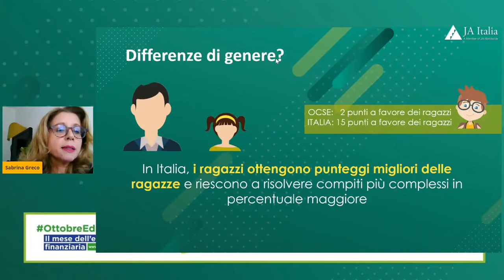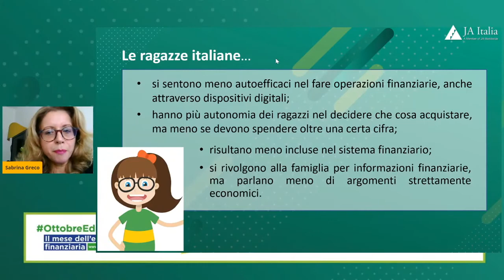Le video pillole di Crescere che impresa! | Sabrina Greco, Invalsi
📉 I risultati dell’indagine OCSE PISA 2018, sulle competenze finanziarie dei quindicenni, confermano la posizione dell’Italia agli ultimi posti per quanto riguarda l’alfabetizzazione finanziaria all’interno dell’area OCSE.

💬 Sabrina Greco, Sociologa e Ricercatrice INVALSI, in questa video pillola presenta gli ultimi dati sull’EducazioneFinanziaria in Italia.

👉 Se non conosci ancora Crescere che impresa!, scopri ora come portare ai tuoi studenti i nostri contenuti di alfabetizzazione finanziaria, educazione civica e molto altro!